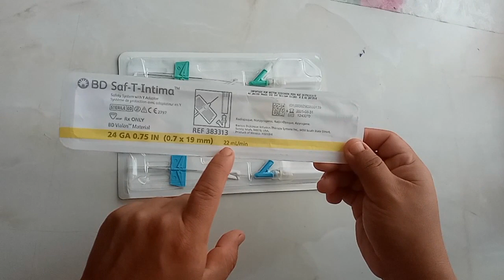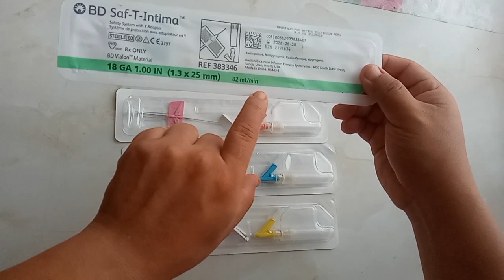🔴 CALIBRES Y CAPACIDAD DE INFUSION DEL SAF - T - INTIMA